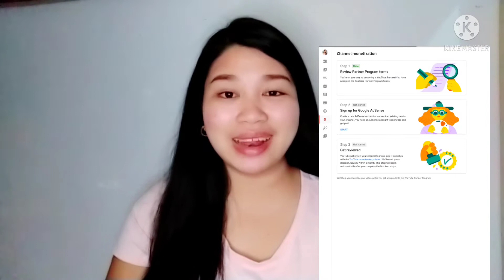PAANO MA- MONETIZE NG MABILIS | HOW TO GET MONETIZE ON YOUTUBE FAST THIS 2021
ANN ABANA TV

 FOR TODAYS VIDEO, I JUST WANNA SHARE MY ACHIEVEMENT , DAHIL MONETIZED NA PO ANG YOUTUBE CHANNEL KO . THANK YOU SO MUCH EVERY ONE. AND PARA PO PASALAMAT KO DIN KAYO SA BLESSING NA TO ISHISHARE KO ANG MGA TIPS KUNG PAANO AKO NA APPROVED SA LOOB LAMANG NG ISANG ARAW. LAHAT PO YAN AY GINAWA KO PRA MABILIS NA MAAPPROVE NI YOUTUBE ANG AKING CHANNEL. SANA MAY MATUTUNAN KAYO SA VIDEO KO AT SUNDAN ANG MGA TIPS PARA NAMAN SA AKING MGA KAPWA BAGUHAN.
SALAMAT PO ULIT SA PATULOY NA SUPORTA AT SANA MORE BLESSINGS PA ANG DUMATING SA ATIN.

I Enjoy making Ramdom Videos like Tutorials, Lifestyle, Mommy Tips, OFW related Topics, and Anything else that im Interested ❤️❤️

I really glad and interested also for your reaction and Support as A begginer creator.

Here's the link of my video so you can
Watch by clicking those links:

HOW TO CASH IN GCASH THRU TOUCH PAY| PAANO MAG CASH IN SA GCASH GAMIT ANG TOUCH PAY

First blog ever!
How to assemble RINGLIGHT

HOW TO FUNDS UNION BANK
THRU 7 eleven Cliqq Machine

HOW TO PAY PRIME WATER OVER DUE BILL

VIDEO EDITOR I USED:
KINEMASTER

HOW I EDIT MY THUMBNAIL: PICSART